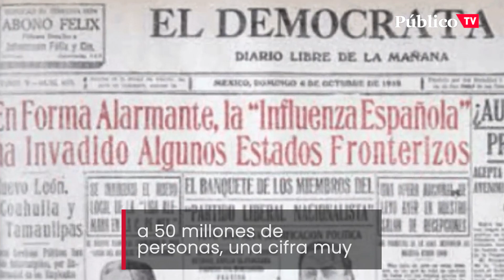CORONAVIRUS | Las cinco pandemias mundiales más letales de la historia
Con más de 130.000 casos registrados en todo el mundo el coronavirus ya es una pandemia, lo que se traduce en que estamos ante la propagación mundial de una nueva enfermedad. Así ocurrió con el VIH o el SIDA, quinta pandemia más dañina de la historia moderna. Existe oficialmente como enfermedad desde 1981. Según la OMS, 35 millones de personas podrían haber fallecido por causas relacionadas como consecuencia de esa enfermedad.

La cuarta pandemia más mortífera data de la edad media. La peste negra o bubónica, que se propaga a través de pequeños parásitos como las pulgas de las ratas. Asoló el continente europeo durante el siglo XIV causando más de 75 millones de muertes en muy poco tiempo. Hace algunos años en 2014 se detectó un brote en la isla africana de Madagascar que provocó la muerte de varias personas pero que finalmente pudo ser controlado.

Entre 1918 y 1920 se dio una de las peores pandemias de la historia. La gripe española infectó a cerca de un tercio de la población mundial. Unos 500 millones de personas, y se calcula que, cuando se dio por finalizada, había matado a 50 millones de personas. Una cifra muy superior a las cerca de 17 millones de defunciones causadas por la Primera Guerra mundial. El termino no se debe a que se dieran los primeros casos en España, sino que fue nuestro país el primero en informar a la población de su existencia.

Estas marcas rojizas en la piel fueron el detonante del sarampión. enfermedad que ha causado 200 millones de muertes. Este virus es muy contagioso y se propaga por la tos y los estornudos, el contacto personal íntimo o el contacto directo con secreciones nasales o faringeas. La enfermedad, que lleva más de 3000 años en el planeta, se considera casi erradicada gracias a las vacunas. Aunque no conviene perderla de vista. Las cifras de casos por sarampión se han disparado en los últimos 20 años.

La viruela es la mayor pandemia de nuestra historia con más de 300 millones de muertes solo en el S. XX. El último brote endémico de viruela se declaró y contuvo rápidamente en Somalia en 1977. La fiebre alta y la deshidratación son las causas principales por las que se acaba falleciendo. Actualmente la viruela es la única enfermedad humana exterminada, según la OMS, aunque se siguen muy de cerca las muestras de virus guardados en laboratorios.